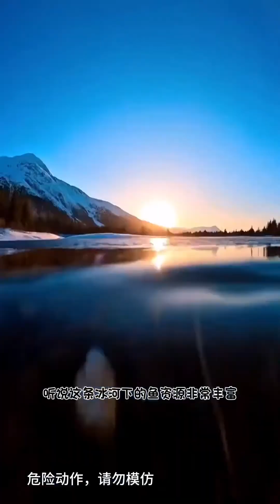雨林求生中斷，這一期我們穿越雪山草原，準備在中國最北端建造寒冰屋【朱紫嫣&华崽良】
請註意，本視頻是一部原創拍攝的短劇，完全符合YouTube社區準則。
哈嘍大家好，我是朱紫嫣，一名戶外求生愛好者！
非常開心可以在YouTube上分享自己的戶外求生！